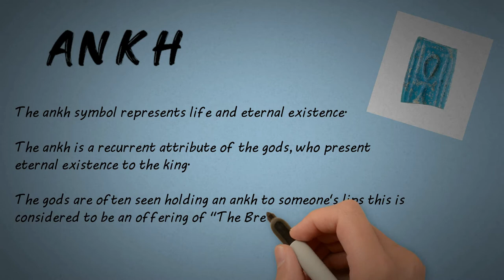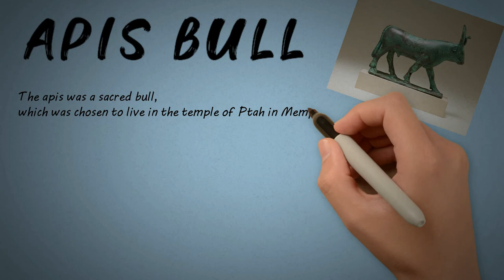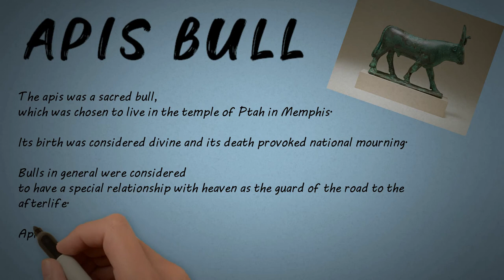Ancient Egyptian Divine Symbols Explained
Video Description
The ankh: symbol represents life and eternal existence. It is the fully
resurrected and glorified form of the deceased in the afterlife.
The ankh is a recurrent attribute of the gods, who present
eternal existence to the king.

The sphinx: was one of the most important symbols in Egypt.
It was depicted with the body of a lion and the head of a pharaoh.
The sphinx was a beast of the sun god, stressing the king’s role as
the son of Ra.

The falcon was an important symbol.
Ra, the sun god, was most commonly represented as a falcon.

Apis Bull was the most important among the sacred bulls of the Lands of the
The Nile, and originally a fertility symbol. Bulls, in general, were considered
to have a special relationship with heaven as the guard of the road to the
afterlife.

The scarab beetle was considered a symbol of self-creation and new life,
as the Egyptians believed that the beetle came into being of itself from a
ball of dung. In addition, because a beetle pushes a ball of dung before it,
Egyptians believed that the sacred beetle Khepri rolled the solar ball across
the sky, giving light and warmth to the people below.

egyptian mythology

horus ancient mystery

egyptian gods

apis bull

Scarab Beetle